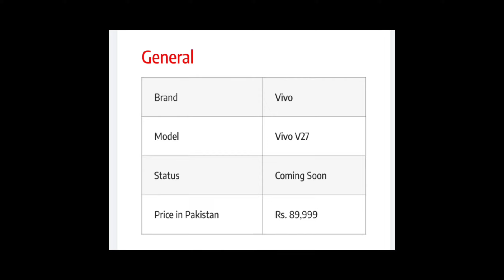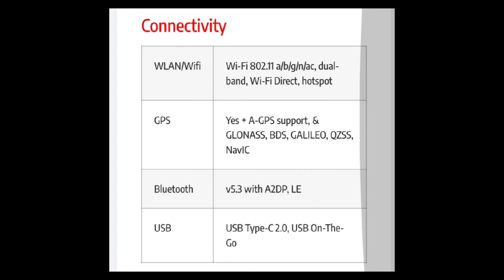vivo v27 launching new brand mobile